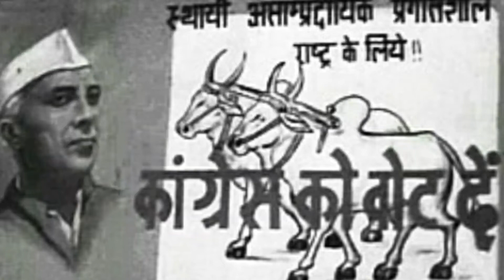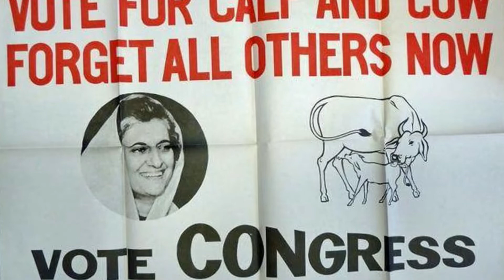History Of BJP SYMBOL||History Of CONGRESS SYMBOL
hallo dosto
                          aaj hm is vedio me janynge kmal ke phol aor hath ke panja cunav chinh banne ki kahani . kaml ke phol se pahle BJP ka cunav chinh kya tha ?aor hath ke panja se pahle Congress ka cunao cinh kya tha ?
vedio ko last tk dekhe bahut hi KNOWLEDGEABLE vedio hone wali hai thank you.

 Congress ke hath ke panje se pahle kya cunav chinh tha .

bjp ke kaml ka phol se pahle kya cunao cinh tha.
bjp ne kitni bar apna cunao cinh badla .

 Congress ne kitni bar apna cunav chinh badla.
Congress ka symbol gaaye bachda kab tha

Congress party
 Congress party
Congress party
Congress party
Congress party
Congress party
Congress party
BJP symbol history
BJP symbol history
BJP symbol history